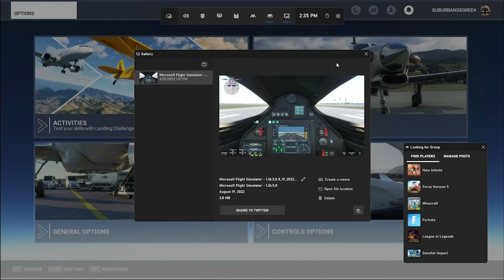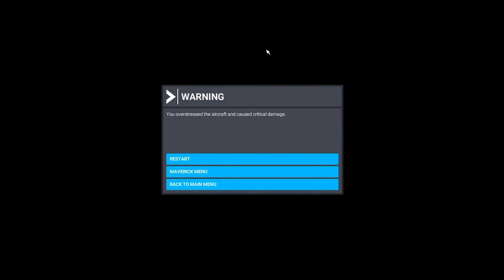Scramjet Flight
Mach 9 speeds